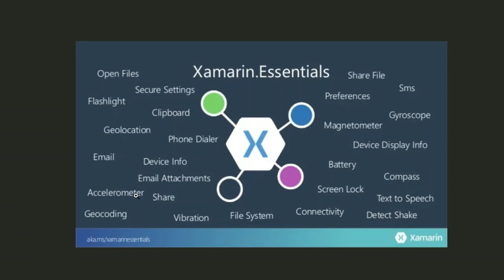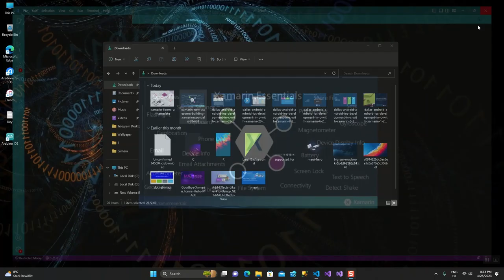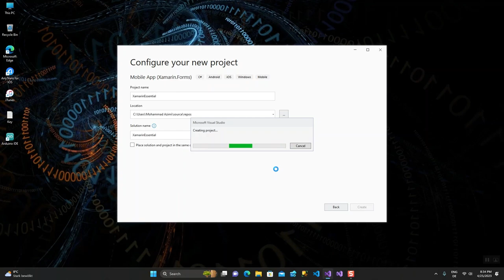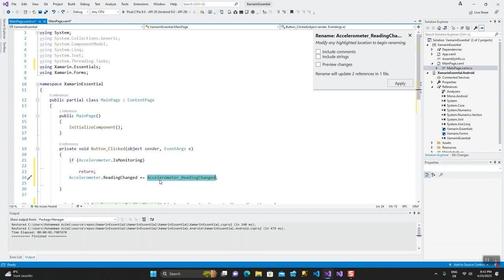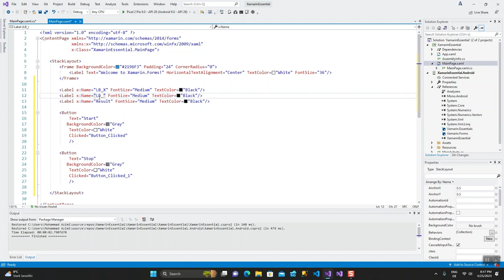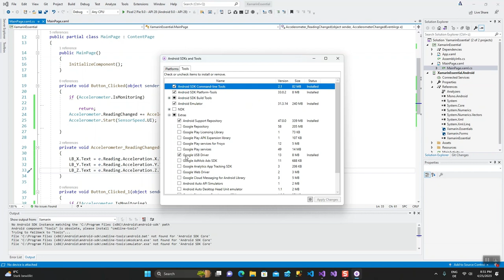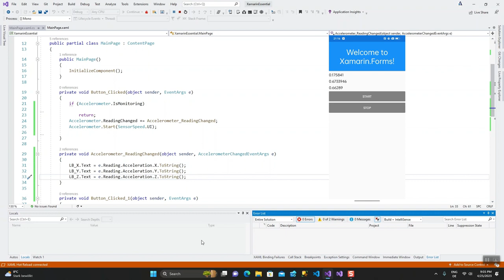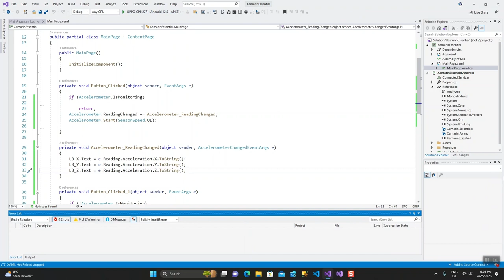Xamarin.Essentials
The Accelerometer functionality works by calling the Start and Stop methods to listen for changes to the acceleration. Any changes are sent back through the ReadingChanged event. Here is sample usage: